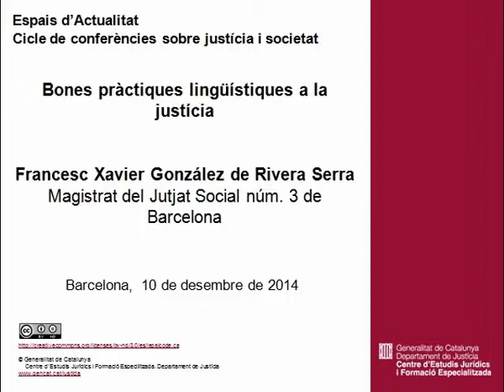Bones pràctiques lingüístiques a la justícia. Francesc Xavier González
Cicle de conferències sobre justícia i societat.
Bones pràctiques lingüístiques a la justícia. Francesc Xavier González de Rivera Serra